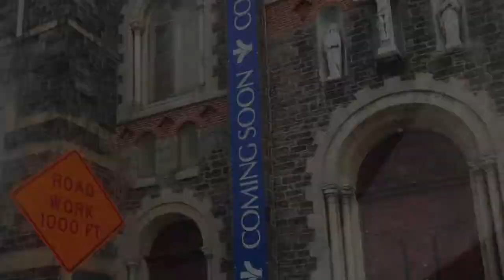A Ride Around Town: Franklin Square Windshield Survey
Windshield survey of the Historic Franklin Square Community in Baltimore, MD.